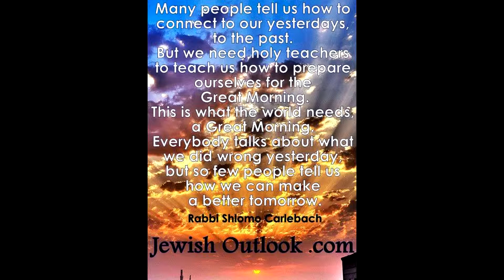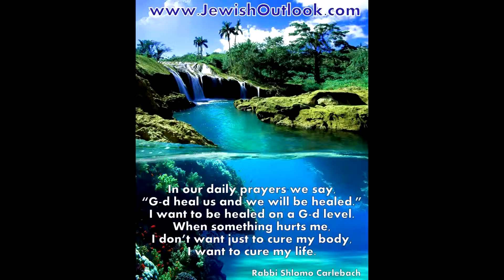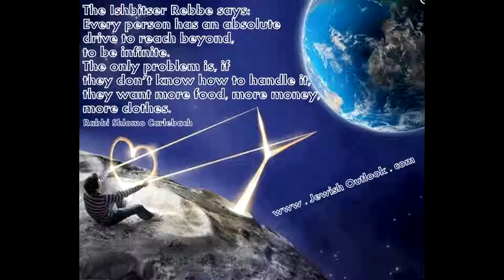Wisdom of Joy Shlomo Carlebach 10